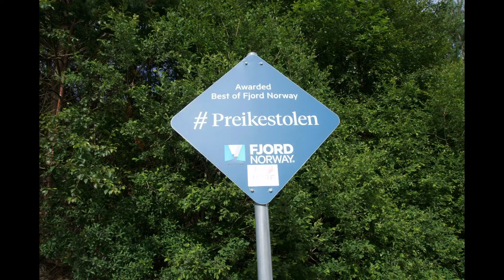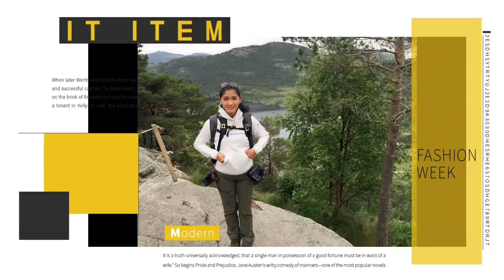My Preikestolen Hike 2015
Preikestolen or the Pulpit Rock is the most iconic and most visited place in Norway. Preike means preach and stilen means chair. It is called so because the cliff looks like a chair of the preacher man. This steep cliff rises 604 m. over Lysefjord and has a platform for about 25x25 m. where you can see the beautiful and dramatic Lysefjord. Although the trail is not that challenging unlike the other mountains, but still it demands a great effort due to it’s rocky terrain and as well as swampy hiking trails. You must try this!

preikestolen pulpitrock lysefjord stavanger rogaland strand norway tourism attraction hiking. mountainering outdoor activity